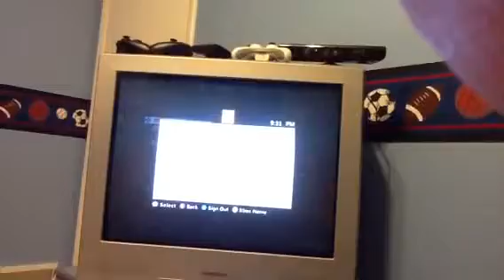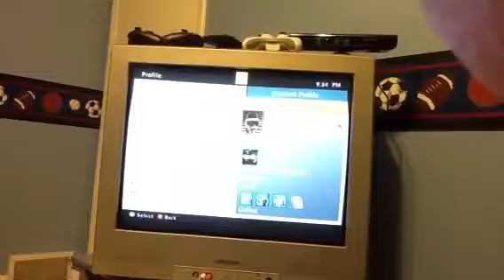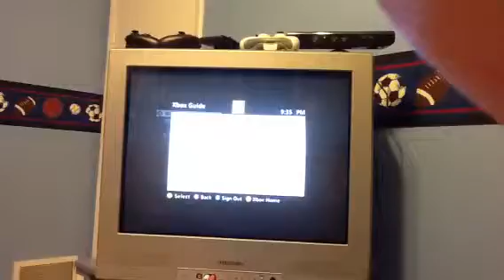Black ops zombies five part 3